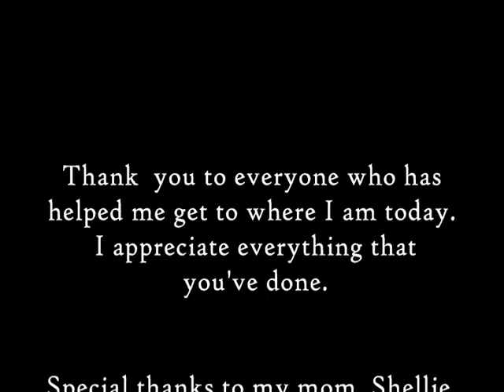Mitchell Kappelman - 2011 Holstein USA Distinguished Junior Member Finalist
This year's Distinguished Junior Member semifinalists were asked to submit a video giving an introduction of themselves and their farm, and then answer two personal view questions (their choice out of four). Though the videos weren't judged as a part of their final score for the award, we think they did an awesome job and wanted to showcase their hard work! The top six finalists were named during the National Junior Holstein Convention in Richmond, Va., on June 25, 2011.